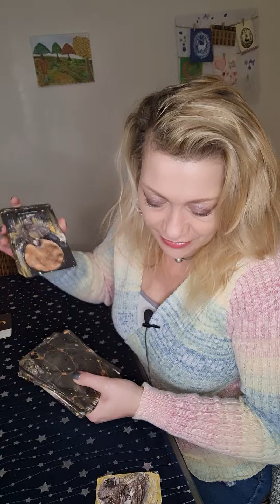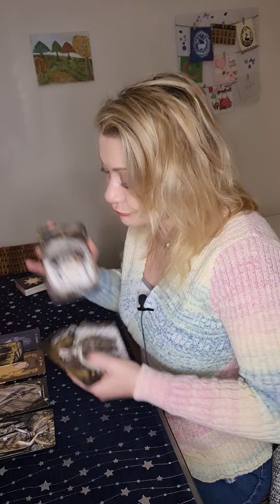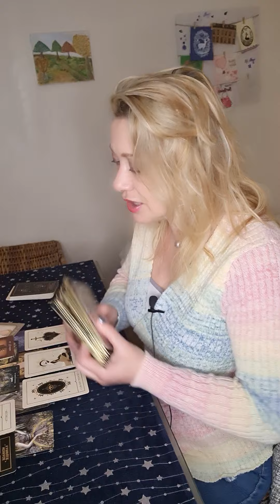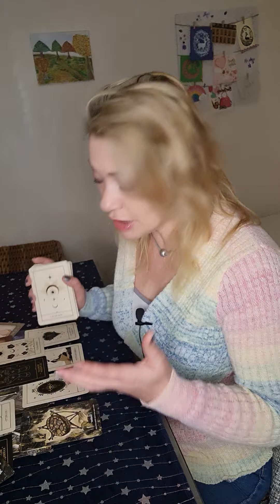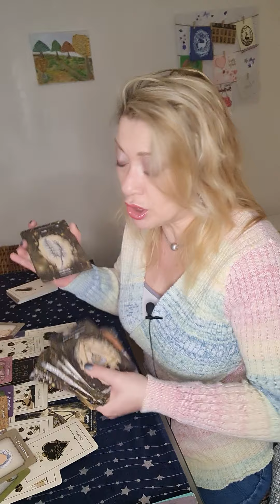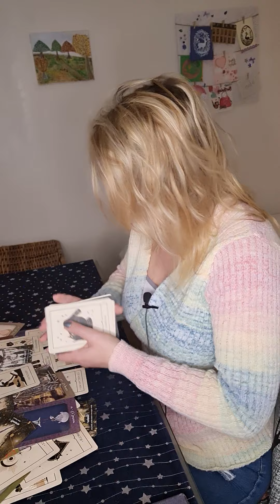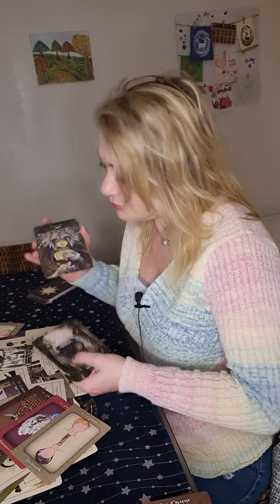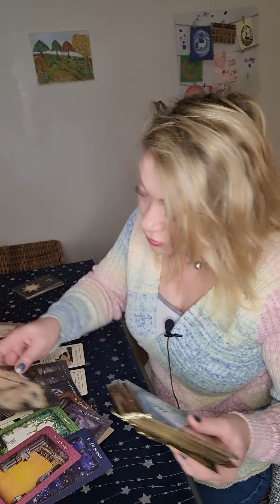joli papillon sort de sa chrysalide 🦋 il(elle) vous dévoile la vérité. retour de flamme ?❤️‍🔥